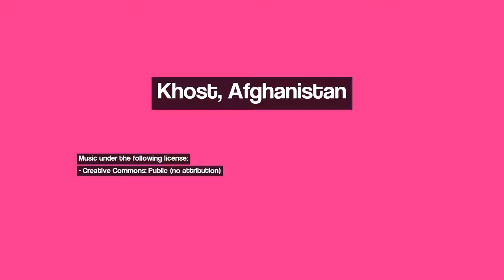Discover Khost, Afghanistan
Image 1: khost, masjid\خوست ستر جومی جومات
Image 2: khost,sarabagh
Image 3: Road to Khost
Image 4: خوست پوهنتون\ khost,university
Image 5: khoswt,afghanistan
Image 6: matoon ,khost
Image 7: khost,matoon
Image 8: matoon,khost
Image 9: sparly  Mila ,khost
Image 10: Khost university